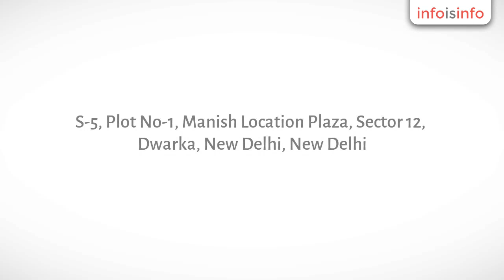Property in New Delhi - Antrix Society - InfoIsInfo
Antrix Society, Property in New Delhi.

Antrix Society is a Dwarka based real estate company that offers affordable luxury apartments, flats and other residential properties in Delhi NCR at affordable price. It has successfully delivered more than 30 residential property projects in Delhi, Noida and Gurgaon. Antrix Society is known for its superior quality construction work, timely delivery and excellent customer service.

Antrix Society provides 2,3 and 4 Bedroom flats in Dwarka at affordable price.